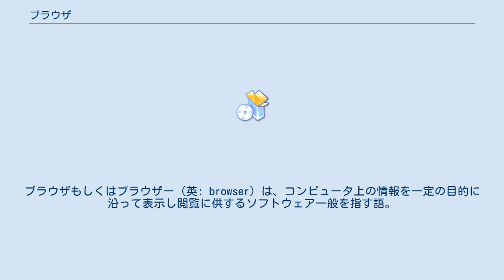ブラウザ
ブラウザもしくはブラウザー（英: browser）は、コンピュータ上の情報を一定の目的に沿って表示し閲覧に供するソフトウェア一般を指す語。
ブラウザーを利用し情報を閲覧することをブラウジング（browsing）、ブラウズ（browse）する、のように言う。
 原義は興味のあるものを流し読みすること、草食動物が植物の特定の部分を選択的に食べること。
 ブラウジングのことを「拾い読み調査」と呼ぶこともある。
 画像やテキスト、記録媒体上のファイルなど多種多様なブラウザが存在する。
閲覧に特化することにより動作を軽快にしえたり、利用者の目的に応じたさまざまな閲覧方法を得られたりする。
 基本的にはブラウズする対象に応じて、「画像ブラウザ」「ファイルブラウザ」のように呼ぶ。
特に「ウェブブラウザ」（インターネットブラウザ）はブラウザの語を一般化させ、ウェブブラウザのことを単に「ブラウザ」と呼ぶ場合も多々ある。
 ウェブブラウザの閲覧形態による呼び方も存在する。
タブブラウザは1ウィンドウ内で複数ウェブページの閲覧をタブ切替で実現したものである。
テキストブラウザはテキストベースでウェブページを閲覧する。
テキストファイルを閲覧するものはテキストビューワ（ビューワ、ビューア、viewer）と呼んで区別される。